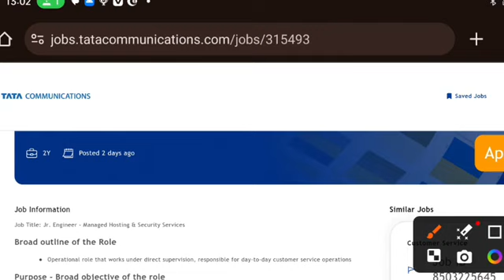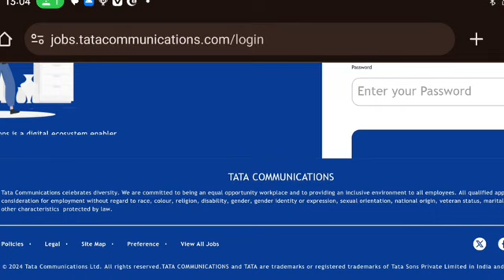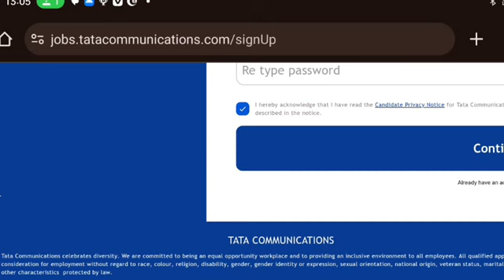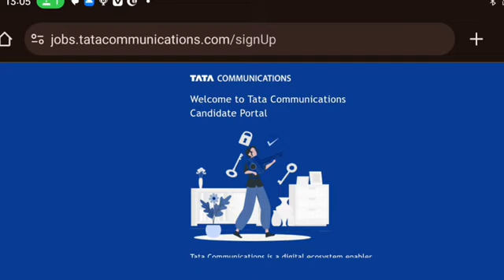மாதம் 25,000 சம்பளம் | Tata communications|Tata motors jobs| private jobs| jobs Tamil| tn jobs pmk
jobs Tamil pmk